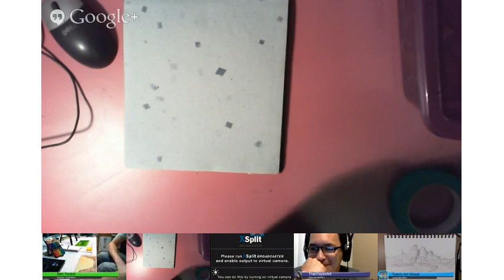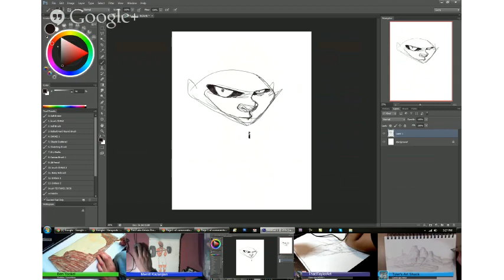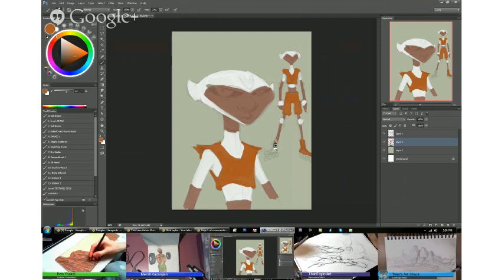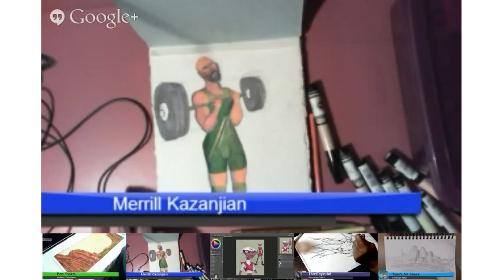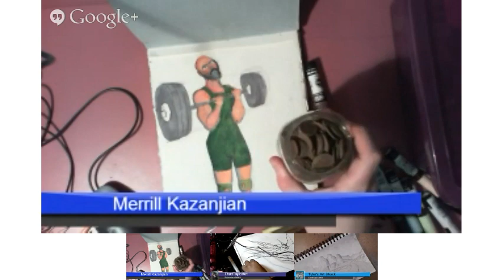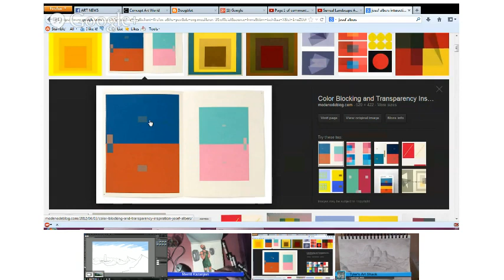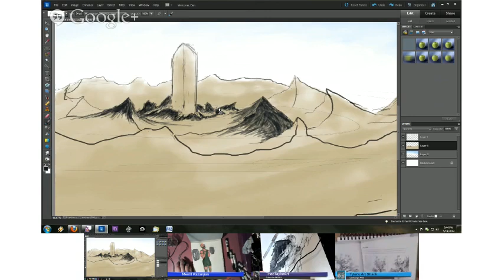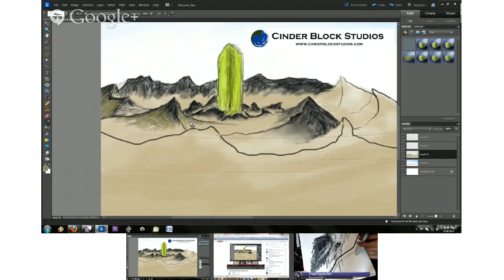YouTube Artists Draw-ring and Such